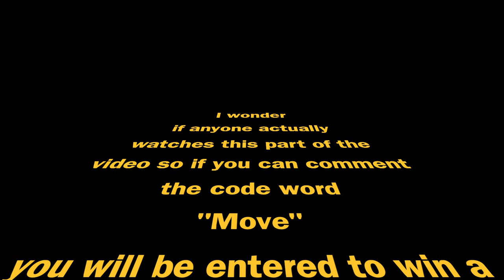Freddy Can Hit Survivors through windows? DBD Episode 9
Watch these two survivor rounds had a lot of fun playing them with my friends was a great time. I hope you enjoy.